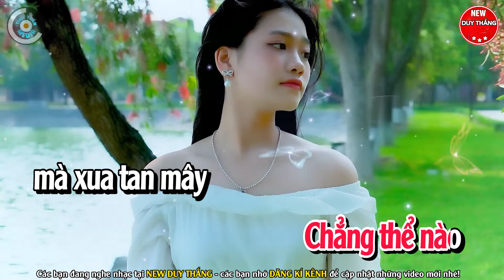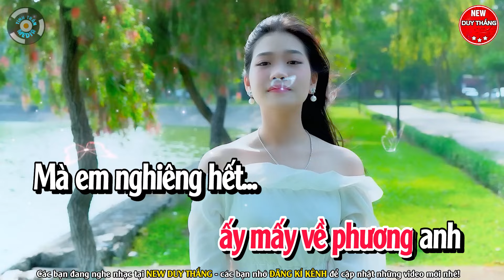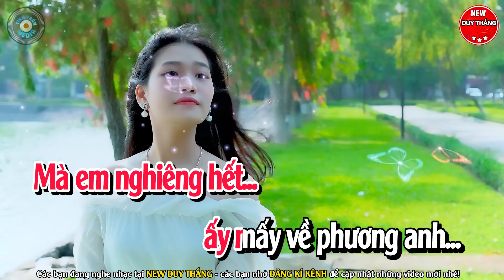Sợi Nhớ Sợi Thương Karaoke Tone Nữ - Duy Thắng